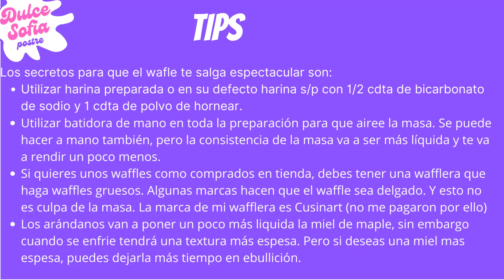Waffles deliciosos, !Son más ricos hechos en casa¡.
Los waffles son fáciles de hacer, lo importante para que salgan ricos, es darle esponjosidad batiéndolo muy bien.
Y la miel de arándanos que lo acompaña es la cereza para que salga más delicioso aún.

INGREDIENTES
3 tazas de harina preparada
1 cdta de sal
4 cdta de azúcar granulada
5 huevos
1 taza de mantequilla derretida
2 tazas de leche fresca

Jarabe de Arándano
800 grms de Miel tipo maple
1 taza de arándanos

Capítulos
0:00 Introducción
0:35 Ingredientes
0:46 Preparación
2:41 Ingredientes miel de arándanos
2:49 Preparación de la Miel de arándanos
4:29 Armado
5:17 Tips